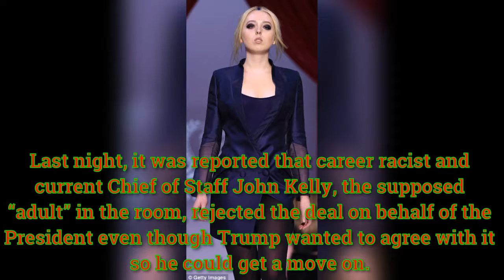Trump just tried to save his ruined anniversary party in pathetic fashion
It’s not the nine million children who still don’t have funding for their healthcare. It’s not the men and women in our armed forces who won’t get paid until the government reopens. It’s not the 800,000 DREAMERs who are terrified that a dusty and demented racist is going to deport them to nations they’ve never lived in.